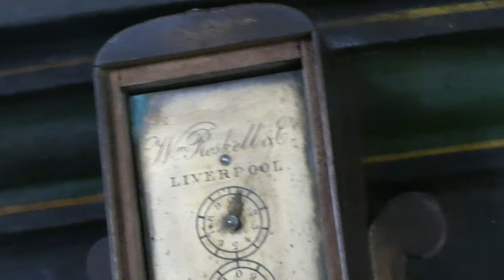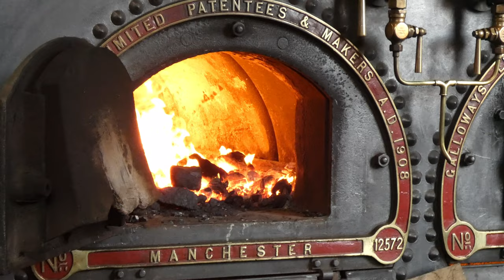Ryhope Engine Museum Open Day April 7 2023 - 1868 Beam Engines, 1908 Galloway Boilers & Steam Winch